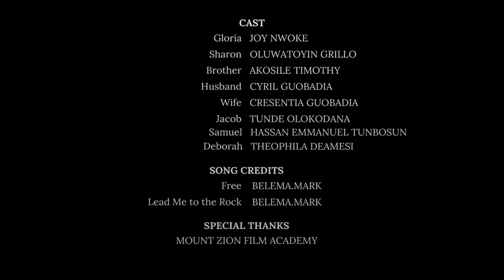The One | Mount Zion Film Academy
The One | Mount Zion Film Academy | Credit to everyone feature@SeyiOlokodana
 Credit to everyone featured, writer, editors and producer

The One | Mount Zion Film Academy | Credit to everyone featured

Guess who features in this 7 minute movie, THE ONE 😂😍😝| Now an Actor?